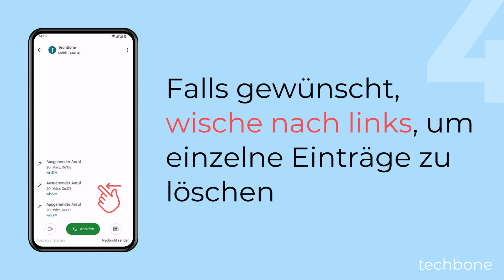Anrufverlauf einer Rufnummer anzeigen - OnePlus [Android 14 - OxygenOS 14]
Du möchtest sehen, wie lange man mit jemanden telefoniert hat? Auf dem OnePlus-Handy kann man für einzelne Rufnummern den Anrufverlauf anzeigen und Details wie Anruftyp (aus-/eingehend, verpasst), Anrufdauer, Datum oder Uhrzeit sehen.
Auf Wunsch kann man im Anrufverlauf auch einzelne Einträge löschen, wie wir in diesem Video erklären.

Android 14

0:00 Intro
0:05 Öffne die Telefon-App
0:15 Wähle einen Eintrag
0:25 Tippe auf Verlauf aufrufen
0:35 Falls gewünscht, lösche einzelne Einträge